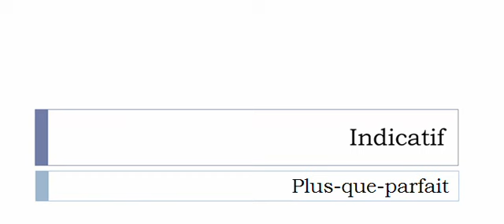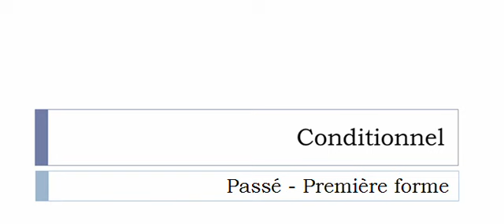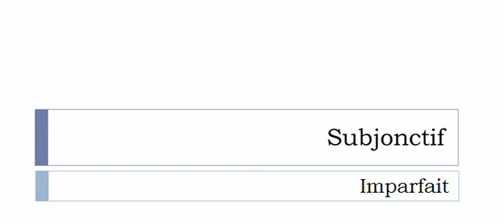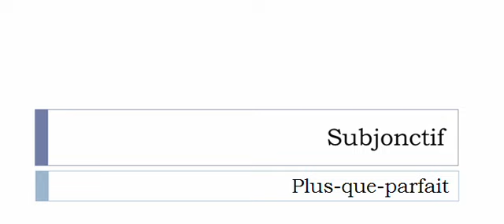Aprender francês = Conjugação = Abécher